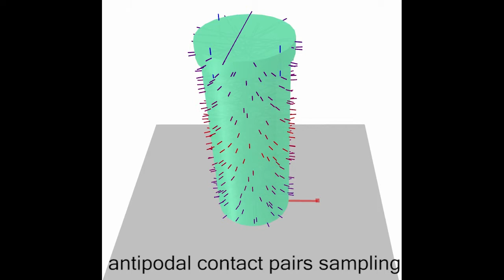Grasp Proposal Networks: An End-to-End Solution for Visual Learning of Robotic Grasps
Authors: Chaozheng Wu, Jian Chen, Qiaoyu Cao, Jianchi Zhang, Yunxin Tai, Lin Sun, Kui Jia
Accepted in NeurIPS 2020

Learning robotic grasps from visual observations is a promising yet challenging task. Recent research shows its great potential by preparing and learning from large-scale synthetic datasets. For the popular, 6 degree-of-freedom (6-DOF) grasp setting of parallel-jaw gripper, most of existing methods take the strategy of heuristically sampling grasp candidates and then evaluating them using learned scoring functions. This strategy is limited in terms of the conflict between sampling efficiency and coverage of optimal grasps. To this end, we propose in this work a novel, end-to-end Grasp Proposal Network (GPNet), to predict a diverse set of 6-DOF grasps for an unseen object observed from a single and unknown camera view. GPNet builds on a key design of grasp proposal module that defines anchors of grasp centers at discrete but regular 3D grid corners, which is flexible to support either more precise or more diverse grasp predictions. To test GPNet, we contribute a synthetic dataset of 6-DOF object grasps; evaluation is conducted using rule-based criteria, simulation test, and real test. Comparative results show the advantage of our methods over existing ones. Notably, GPNet gains better simulation results via the specified coverage, which helps achieve a ready translation in real test.